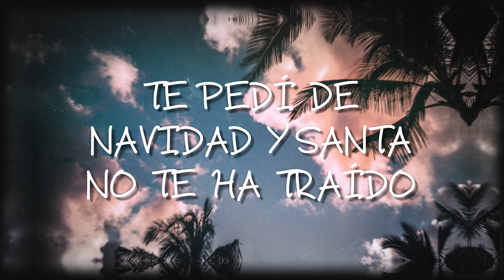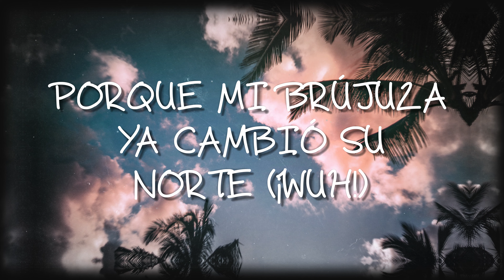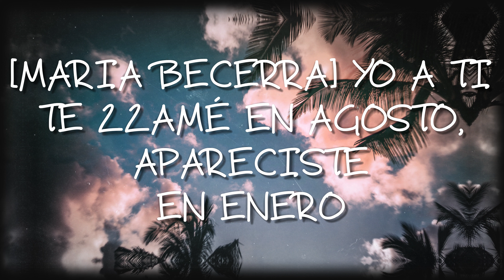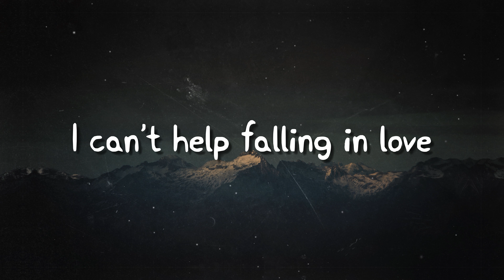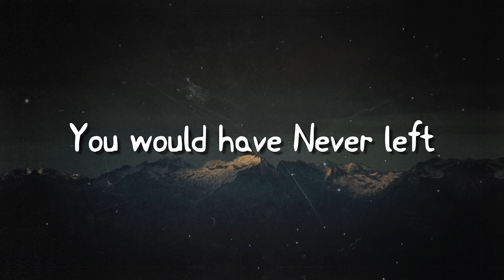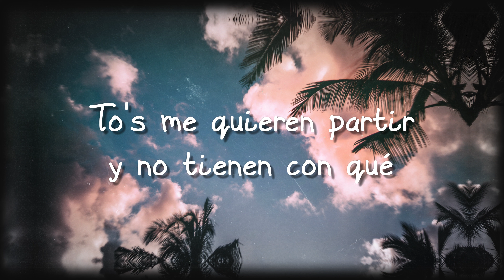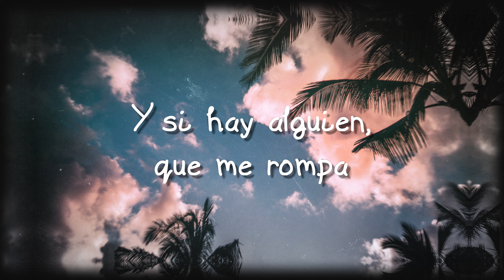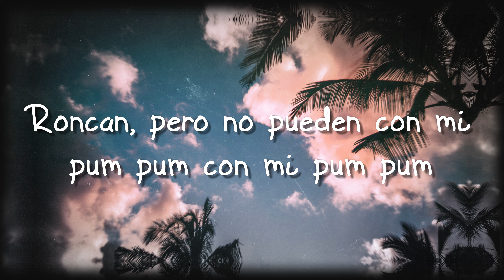Qué Más Pues? - J Balvin, Maria Becerra {Lyrics Video} 🐡